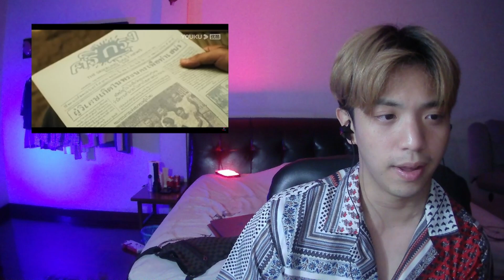[Reaction] หอมกลิ่นความรัก I Feel You Linger In The Air EP01 | YOUKU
ถ้าเพื่อนๆอยากซัพพอตช่อง เเละ ร่วมเป็นส่วนนึงกับเราได้ที่นี่ จะได้รับสิทธิพิเศษต่างๆ (Join this channel to get access to perks)